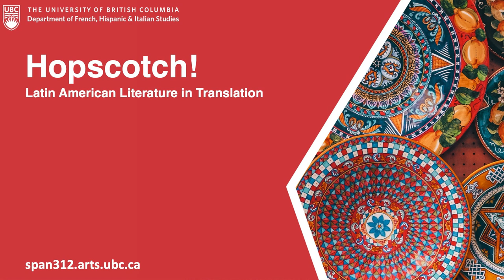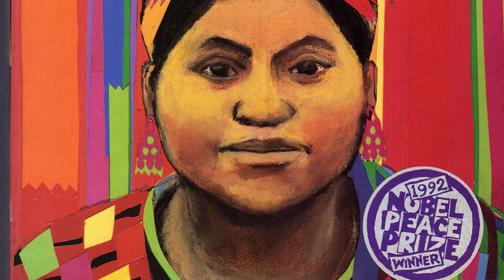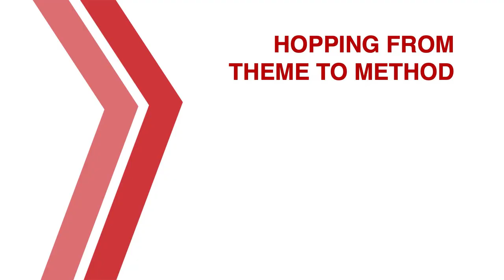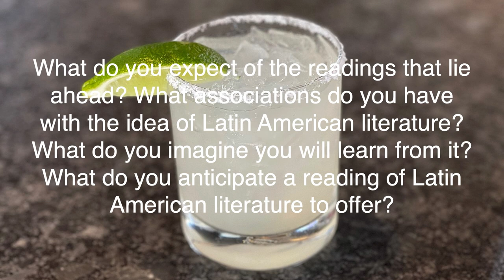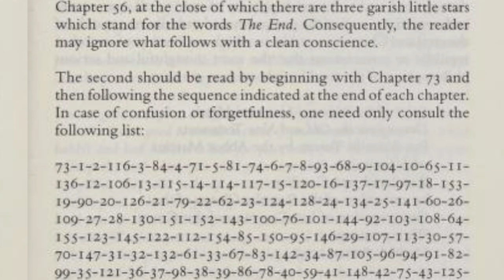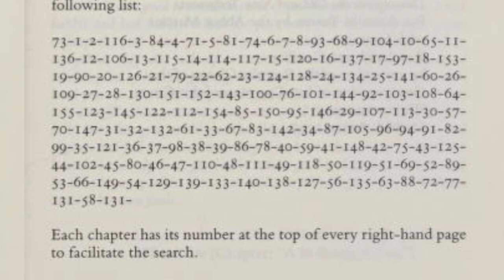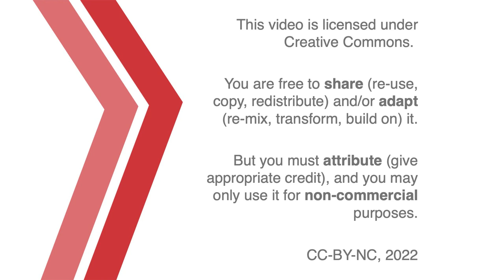Hopscotch! The Rules of the Game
What is the “play”—the “freedom, opportunity, or room for action; scope for activity”—that literature offers, once we realize that there is no one “right” way of reading?

00:00 Introduction
01:36 Playing with Context
11:36 Hopping from Theme to Method
14:49 Questions
23:20 Credits